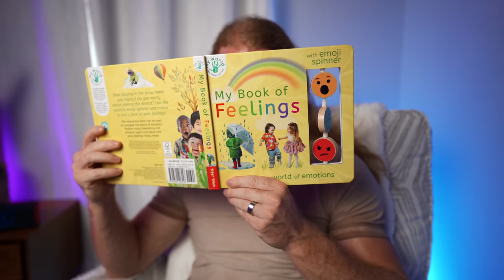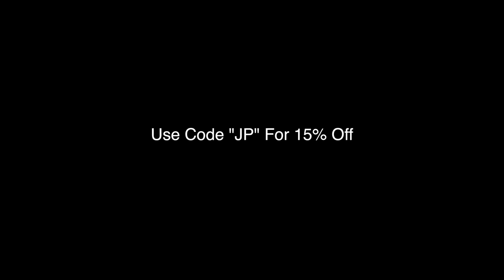Exclusive Klaus Schwab Tell All interview!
Join me for an exclusive sit down interview with Klaus Schwab himself! The leader of the World Economic Forum opens up and speaks very candidly about his plans for you and the future of our planet! Featuring The Great Reset, Fourth Industrial Revolution, and More!